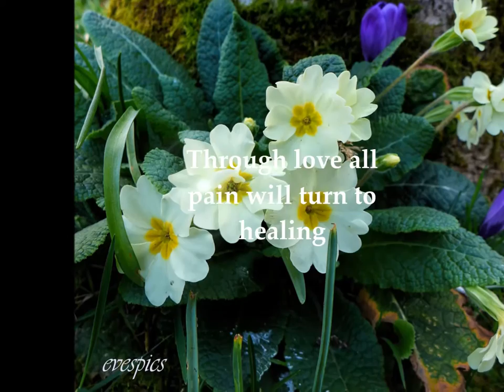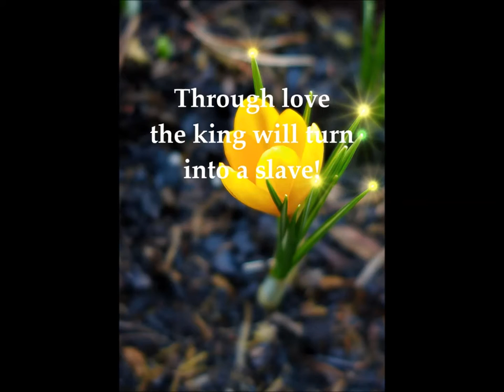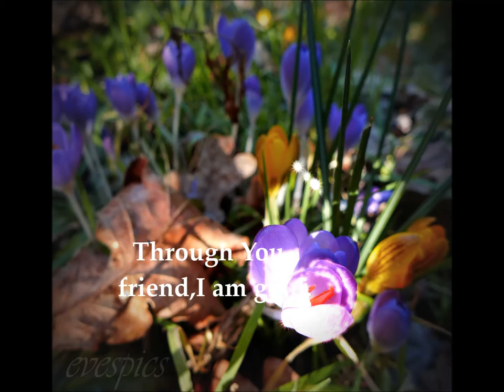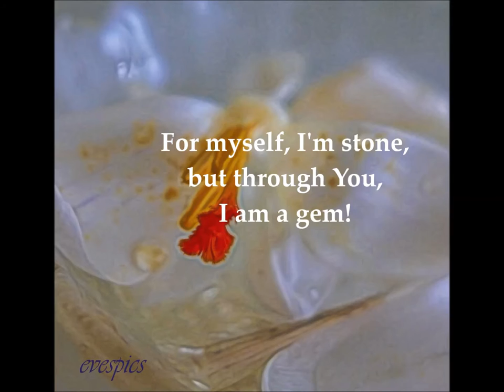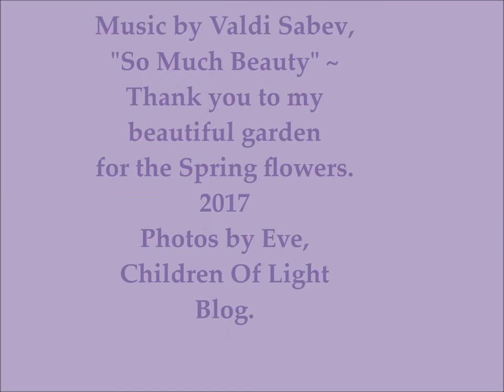Rumi Mystical Poems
More Rumi poetry with Spring crocuses and others from my garden, set to Valdi Sabev's tune " So Much Beauty."
There are three poems from Rumi featured on this you tube.  Thanks Eve.
"Rumi deals with the human condition and that is always relevant," says Shahram Shiva. "Rumi is able to verbalize the highly personal and often confusing world of personal growth and development in a very clear and direct fashion. He does not offend anyone, and he includes everyone. The world of Rumi is neither exclusively the world of a Sufi, nor the world of a Hindu, nor a Jew, nor a Christian; it is a state of an evolved human. A human who is not bound by cultural limitations; a one who touches every one of us. Today Rumi's poems can be heard in churches, synagogues, Zen monasteries, as well as in the downtown New York art/performance/music scene."